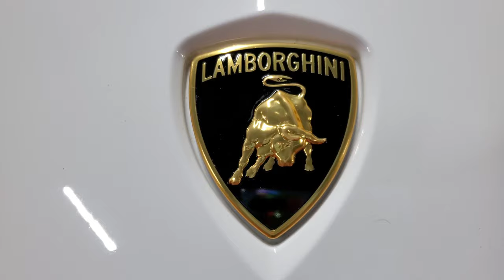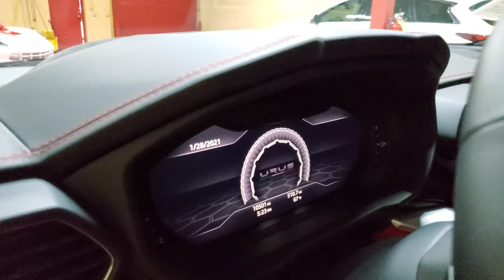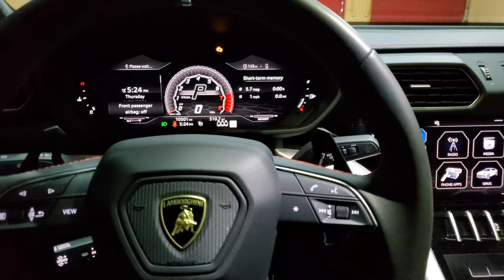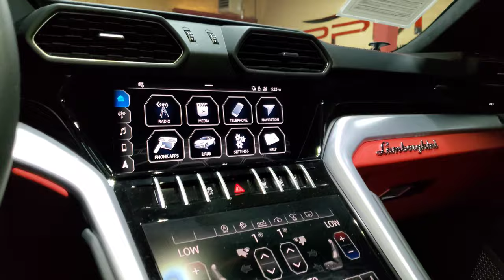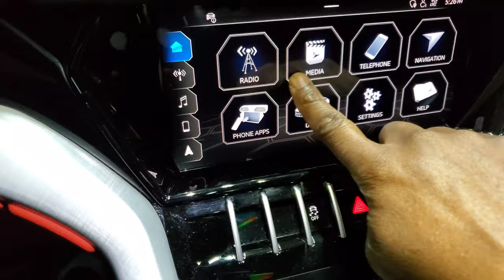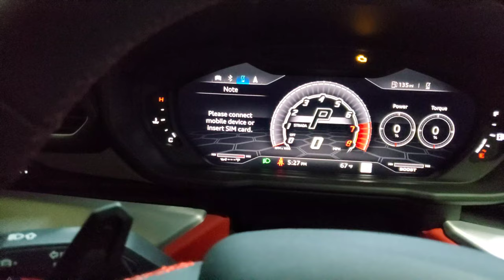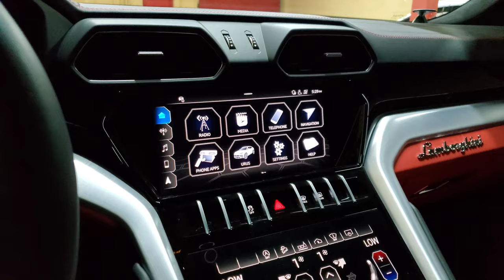2019 Lamborghini Urus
Brief overview of the 2019 Lamborghini Urus. This car is a beast.